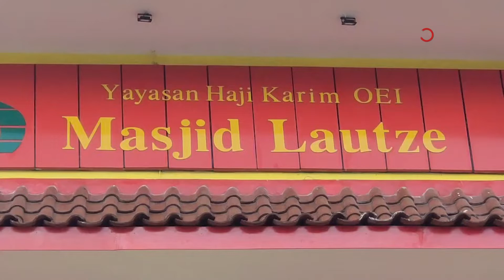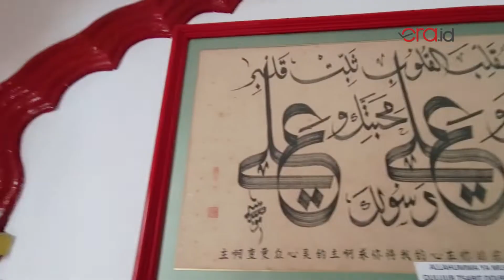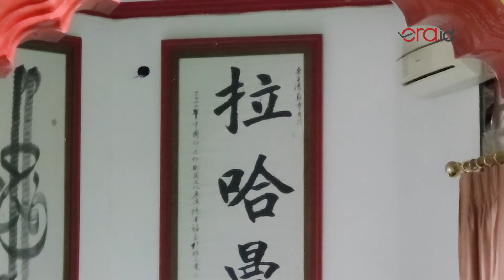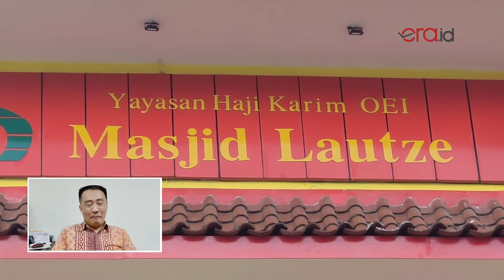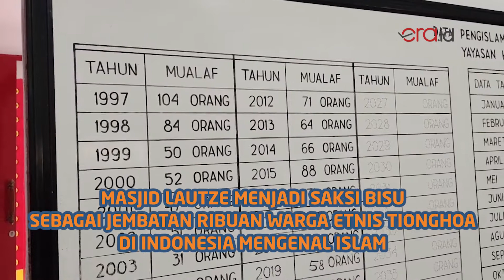Kawin Silang Cikal Bakal Berdirinya Masjid Lautze